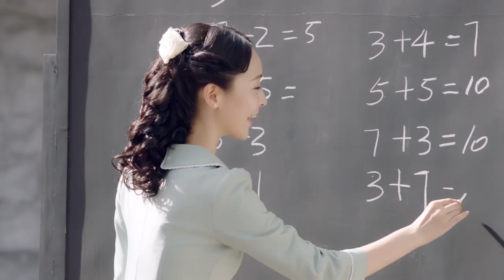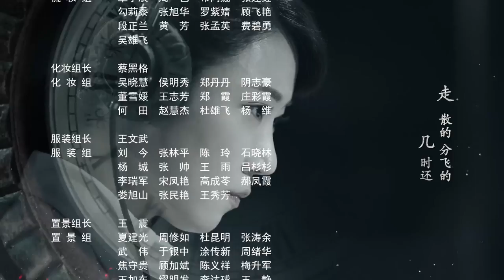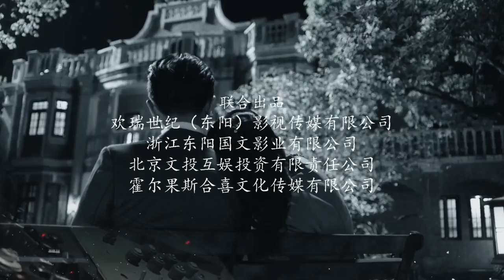【English Sub】秋蝉 37 | Autumn Cicada 37 （主演：任嘉伦、李曼、张涵予、李小冉、王劲松、韩栋、刘欢、何杜娟、菅纫姿）-未删减版-